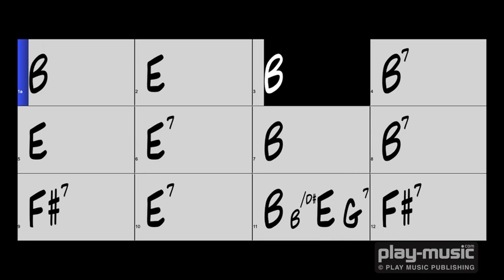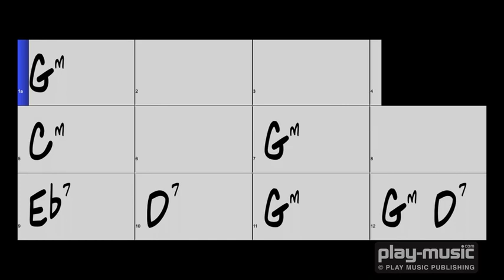Backing tracks Slow Blues per il basso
Alcuni estratti del metodo « Backing tracks Slow Blues per il basso », disponibile su